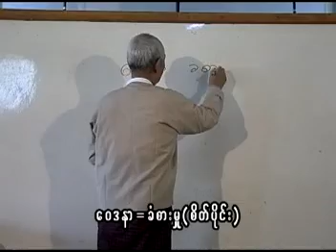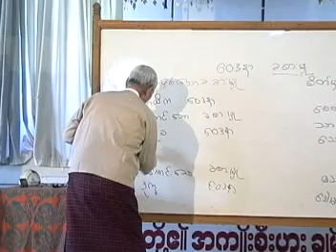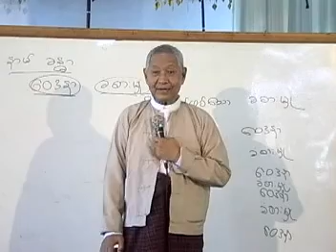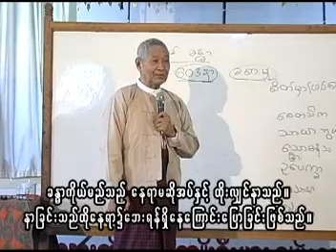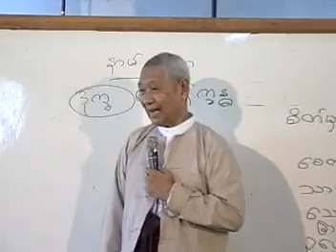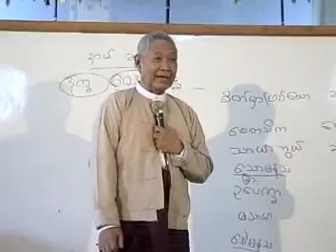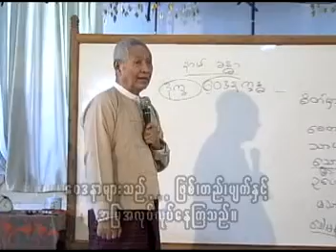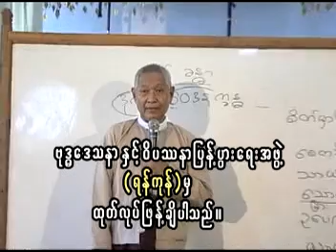Day 7 - 8. 4. 2006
Day 7 - 23th Yangon - 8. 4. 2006